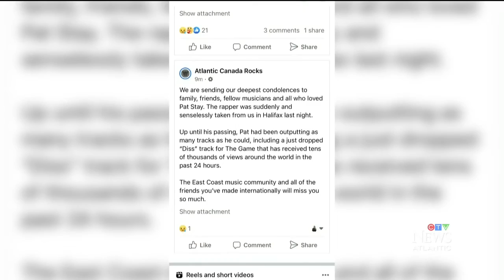battle rapper patstay fatally stabbed in Halifax